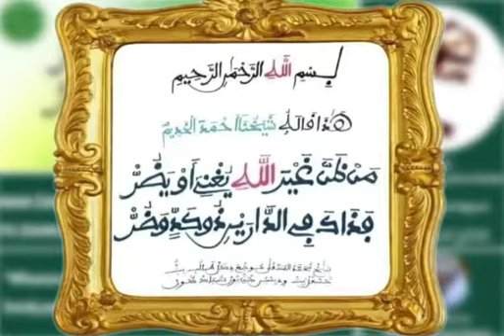Jàng gi baax na lool, waaye xam gi ak jëfe gi dina taxa njariñu ak bàyyee sa bopp Yàlla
Ndigël bawo ci sëriñ_muntaqa basiir mbakke ci xassida giii man sàna